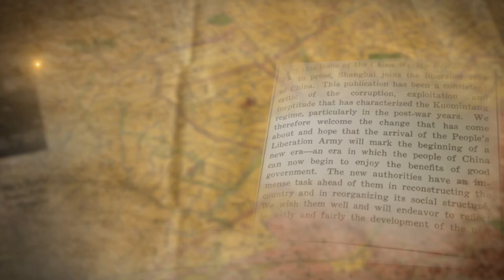Witness a new dawn: The Battle of Shanghai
To mark the 72nd anniversary of the liberation of Shanghai, the city has launched six episodes on the subject.

The documentary series presents the story of the city's liberation from the perspective of the westerners who were in Shanghai in 1949, including diplomats, journalists, doctors and businessmen.

The short films also use English historical material. Besides reports from The New York Times, the Associated Press and Reuters at the time, they also features reports from local English-language newspapers, such as the North China Daily News and The Millard's Review, as well as memoirs, diaries and unpublished oral histories of those who were living in Shanghai at the time.

"I'm going to tell a story that almost no foreigners have ever told," said American professor Andrew Field, guest host of the film series. Field has a background in East Asian history and has lived in Shanghai for more than 20 years.

First episode: The Battle of Shanghai

In May 1949, as the Battle of Shanghai turned heated, the General Post Office Building, one of the finest buildings in the heart of the city at the time, became the centerpiece of the Nationalists' plan to prepare their urban warfare defenses.

The standoff at Suzhou River lasted almost two days. Despite heavy casualties, the People's Liberation Army on the south bank waited patiently and chose to encircle the line of defense instead of blasting their way through. No foreign residents in the Embankment Building were hurt.

Residents later found out that the PLA was strictly instructed not to use any kind of artillery inside the city, and they were not allowed to enter any private property, no matter what the sacrifice.

Shanghai's finest buildings were left intact.